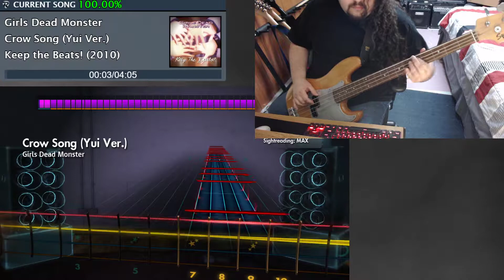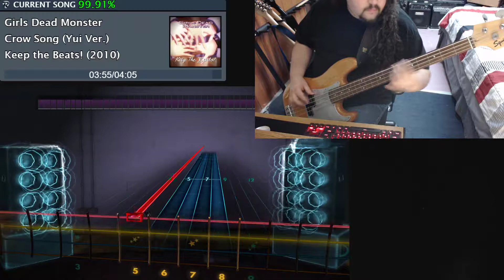Crow Song - Girls Dead Monster (Yui ver) WeebBass Sightread Rocksmith CDLC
So even though I have a second channel dedicated to the weeb songs. I don't upload their anymore and felt I might as well just put all the weeb songs on this channel. Every now and then I'll put a song that's already posted on my other account on here. Then if CDLC ever becomes an issue I can just post back to that account if needed.